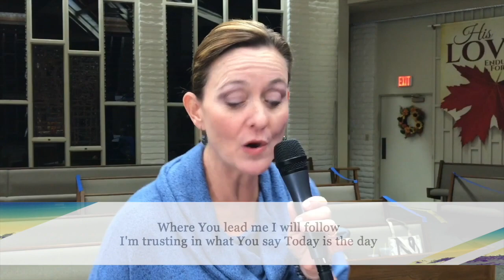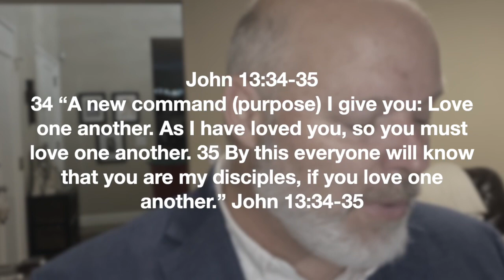Purpose remedy week 3 HD 720p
Finding a purpose in this life that really matters